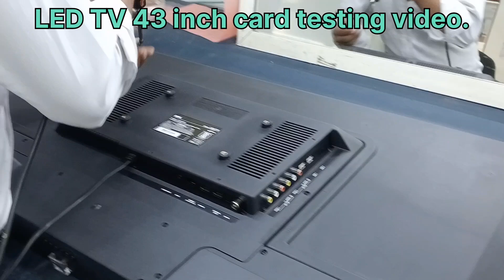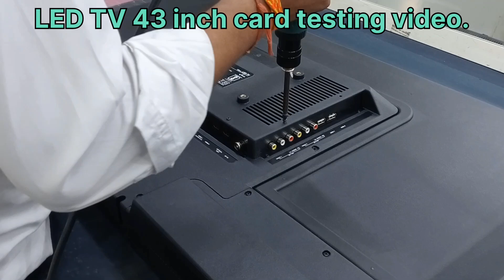43 इंच एलईडी टीवी को चेक कैसे किया जाता है कार्ड सही है कि नहीं ये वीडियो देखे.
hello friend👋

 LED TV 43 inch card ko kaise check kiya jata hai ki yah card sahi hai ya nahin yah video aap log ke liye laya hun.

हेलो फ्रेंड एलईडी टीवी 43 इंच कार्ड को कैसे चेक किया जाता है कि यह कार्ड सही है हां नहीं यह वीडियो आप लोग के लिए लाया हूं आप लोग देखें वीडियो पसंद आए तो लाइक करें कमेंट करें शेयर करें सब्सक्राइब जरूर करें भाई